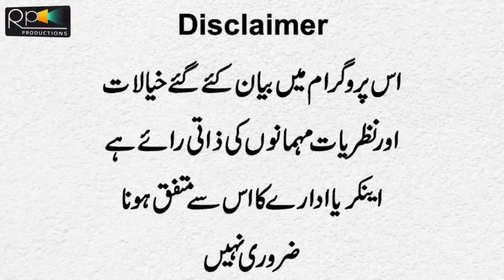Bushra Shakeel And Mian Asif Fight Inside Story | Dua Zehra | Zaheer